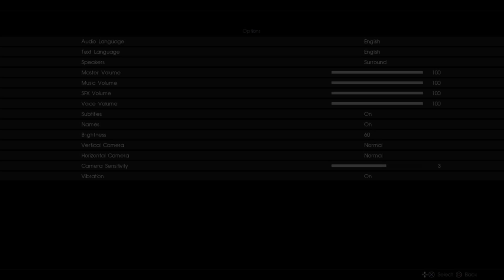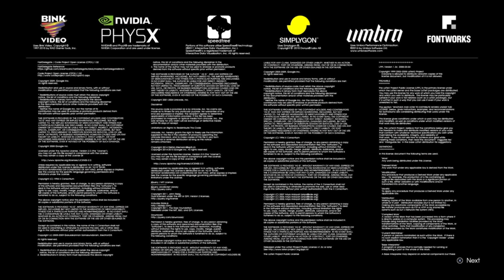Let's Play - PLATINUM Demo Final Fantasy XV: Episode 2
As always, if you liked this video hit the like button, share it with your friends, and if you want to keep updated on when my videos come out hit subscribe :)